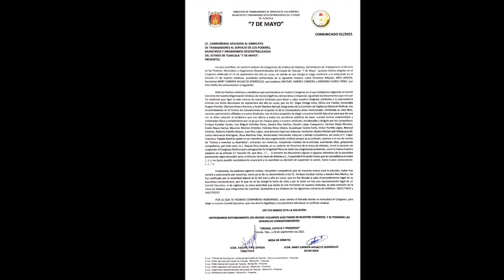7 de mayo: violencia como moneda de cambio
Siete de mayo y SESA desquiciaron el trafico en la capital de Tlaxcala... Se cumplen 8 años de la desaparición de Ayotzinapa... Municipio de puebla publica encuesta para definir límites con Tlaxcala, luego recula y borra el texto.